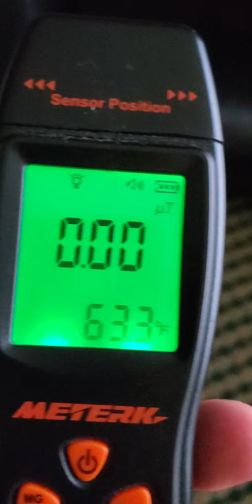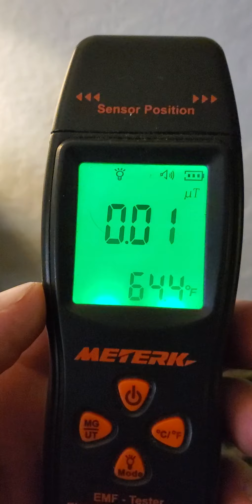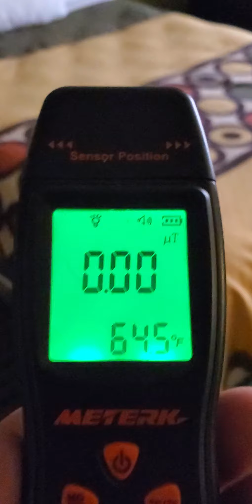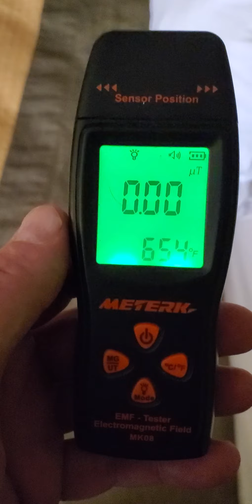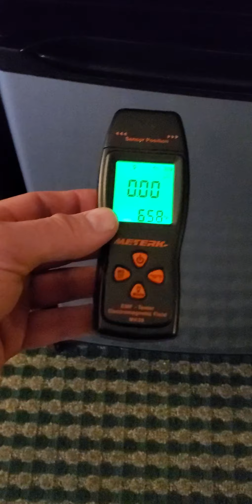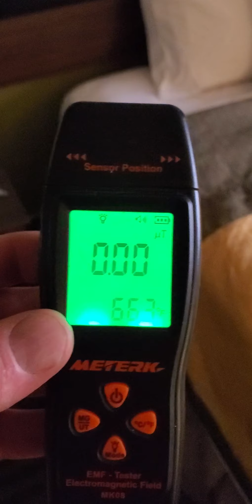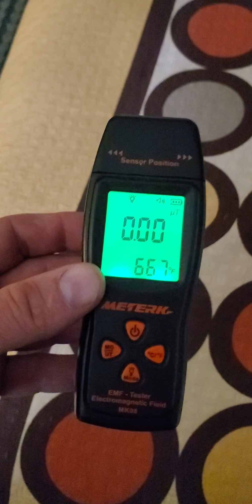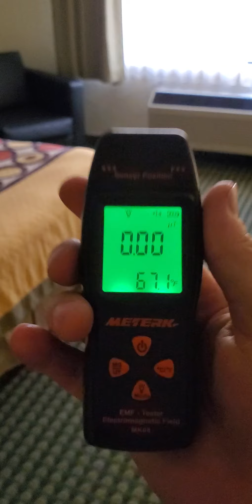back in room 216 spending about 4 to 5 hours. emf had no readings ghost?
so no readings this time .so the readings got last Wednesday could be something an proves point that phones did not create spike on emf.
very very interesting 🤔.
I'm staying here for 4 to 5 hours maybe set up gopro too.